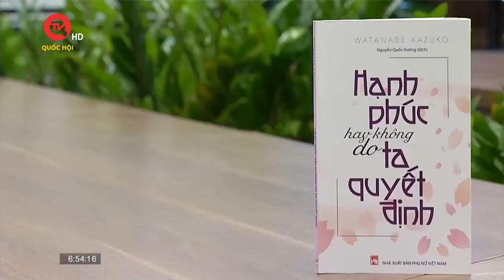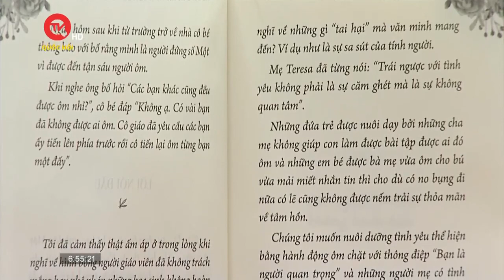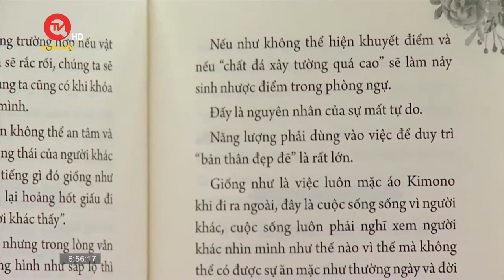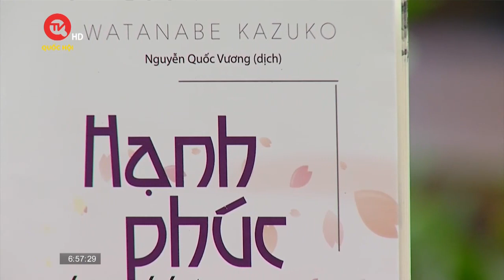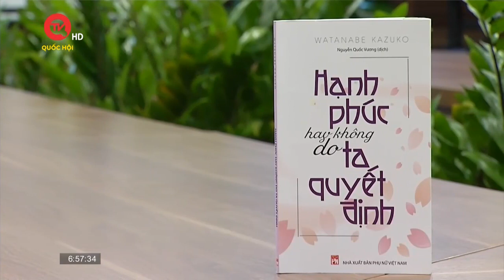Hạnh phúc hay không do ta quyết định | Truyền hình Quốc hội Việt Nam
Truyền hình Quốc hội Việt Nam | Có một câu hỏi thường trực trong mỗi chúng ta đó là "Chúng ta có đang hạnh phúc không và điều gì đã và đang cản trở chúng ta không hạnh phúc? Để thấu hiểu điều này, chúng ta sẽ cùng đến với cuốn sách "Hạnh phúc hay không do ta quyết định" của nhà tâm lý học Nhật Bản Watanabe Kazuko. Sách do Nhà xuất bản Phụ nữ ấn hành và vị khách mời chia sẻ với chúng ta ngày hôm nay là dịch giả Nguyễn Quốc Vương.